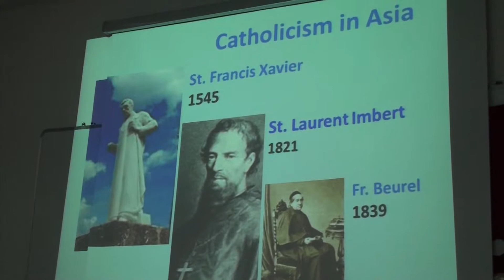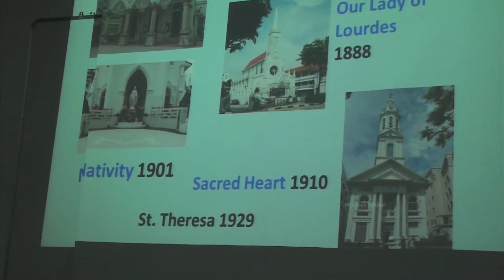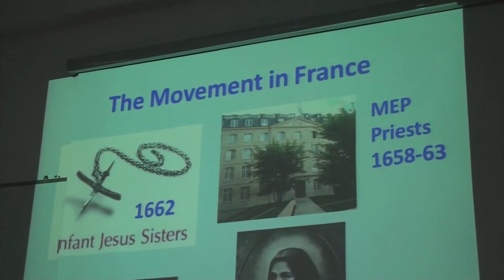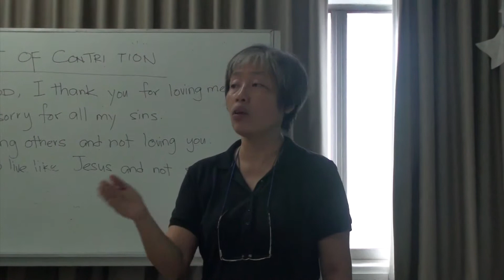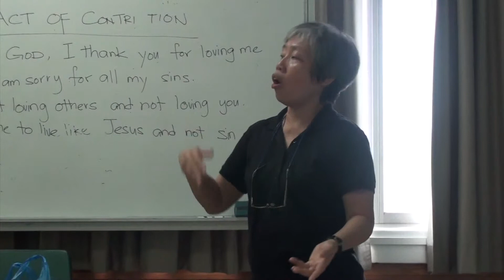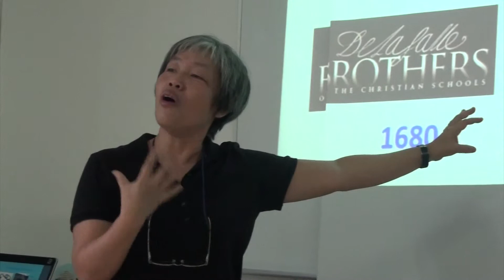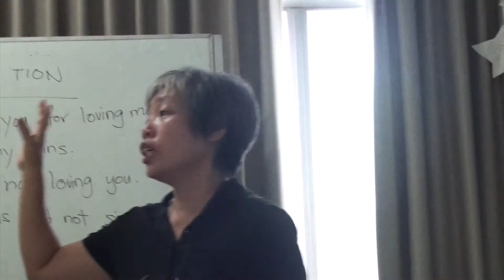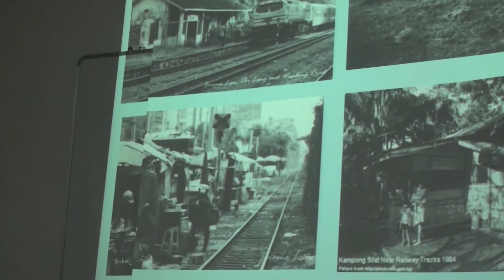CHIJSTC PIMBY@KB Part 3: The Role Of The Shepherd